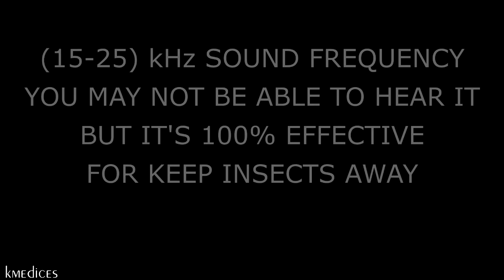ANTI INSECTS REPELLENT SOUND ⛔🦟 KEEP INSECTS AWAY - ULTRASONIC SOUND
(15-25) kHz SOUND FREQUENCY YOU MAY NOT BE ABLE TO HEAR IT BUT IT'S 100% EFFECTIVE FOR KEEP INSECTS AWAY. WORKS!!!
Remove the INSECTS that may be near you. Sleep peacefully without fear that some insect may appear at night without letting you sleep. NO MORE BUGS!
This sound recorded between 15 kHz and 25 kHz (ultrasonic sound) will help you repel any type of INSECT at home.
This video has the sound to repel INSECTS that you need, you will see how it works and the INSECTS will not bother you while you sleep.
Repels mosquitoes, flies, wasps, cockroaches, ants, crickets, bedbugs, termites, moths, scorpions, lizards,... Effective for all INSECTS